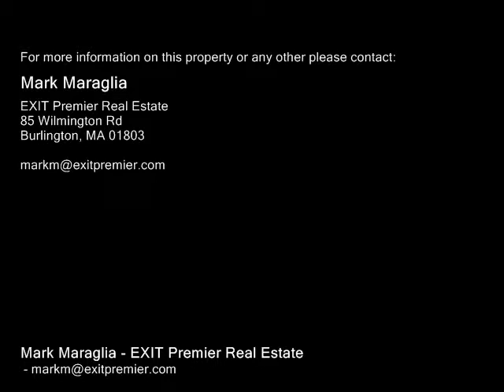124 Craven Court Taunton, MA 02780 - Single-Family Home - Real Estate - For Sale -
124 Craven Court Taunton, MA 02780  SingleFamily Home  Real Estate  For Sale  Taunton Winthrop Heights CUSTOMED CRAFTED COLONIAL CLASSIC like you have never seen Before! EVERYONE WHO COMES INTO THIS BEAUTIFUL HOME JUST LOVES IT & DOESN'T WANT TO LEAVE!Make Your Friends JealousBuilt for EntertainingYou Deserve the BestOnce in a Lifetime Opportunity & You Can Have it AllCALL TODAY BEFORE IT IS GONE!

Mark Maraglia
EXIT Premier Real Estate